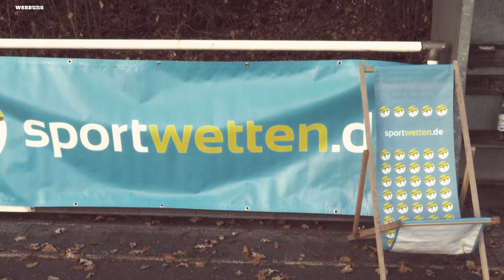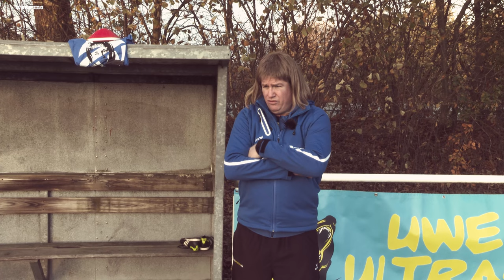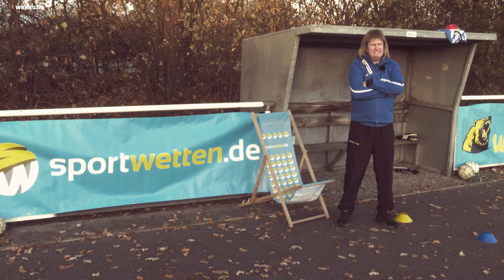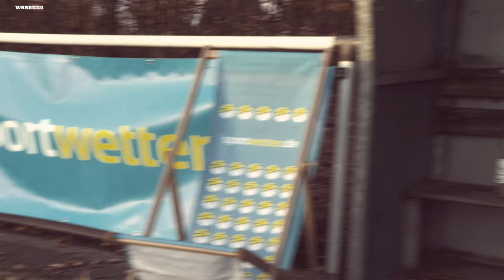Fußball WM in Katar: DFB spielt ohne One Love Binde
Die „beste“ Fußball WM aller Zeiten ist gestartet und macht direkt Lust auf weniger.

Für Hansi Flick und seine Jungs gehts dann am Mittwoch um 14 Uhr los.

Und bei uns inne Kabine is ab jetzt vorweihnachtliche Stimmung.